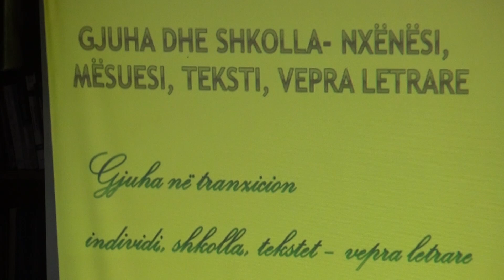"GJUHA SHQIPE DHE GJIMNAZI"